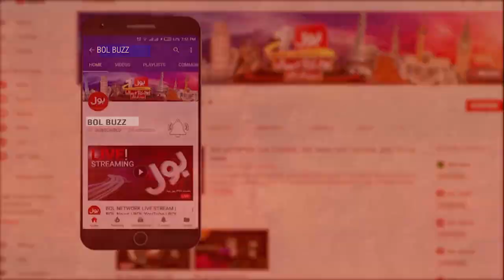Pak China Friendship | News Bulletin at 12 AM | PM Imran Khan Visits China